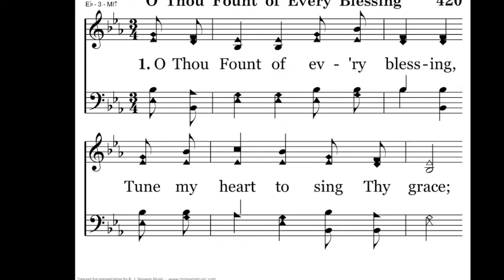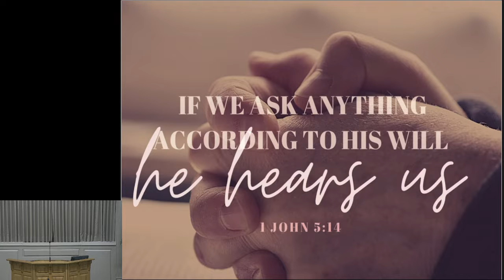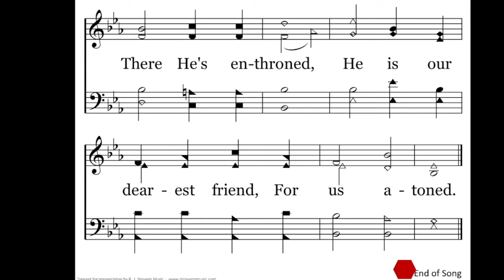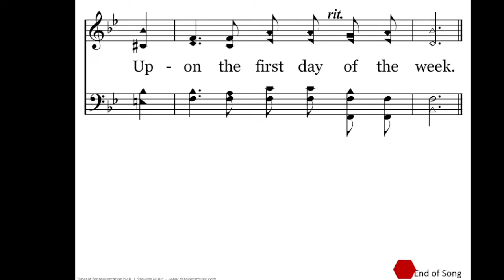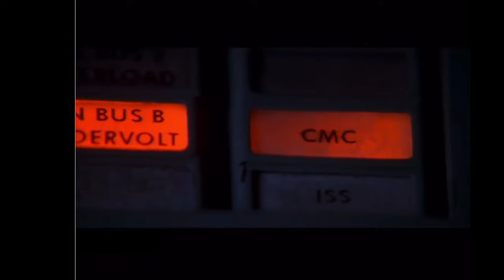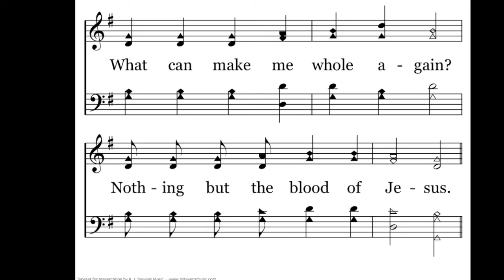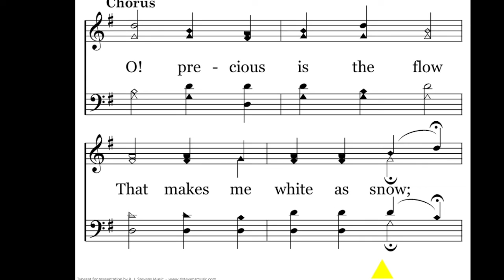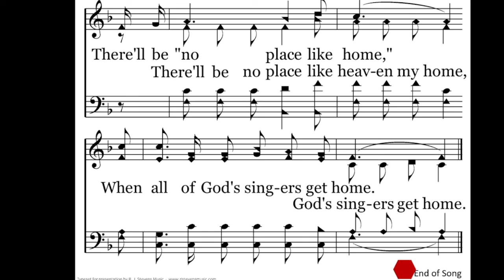OCALA CENTRAL CHURCH OF CHRIST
ALL HOPE IS GONE
TAKE COURAGE FOR I BELEIVE GOD
JODY BROYLES
08/14/2022